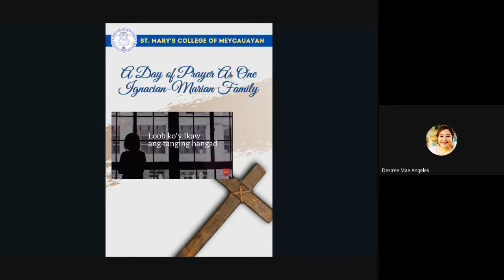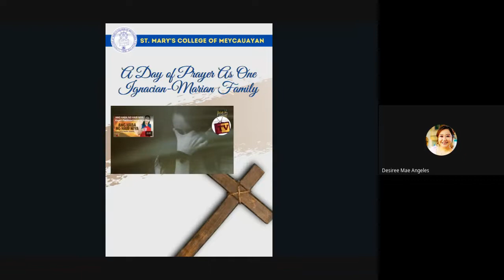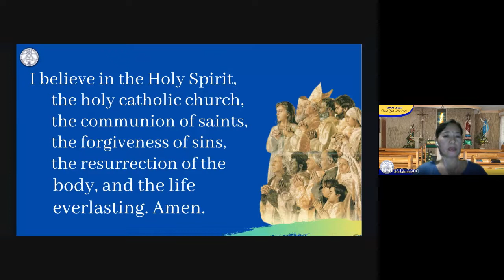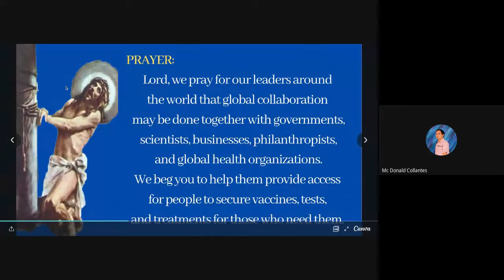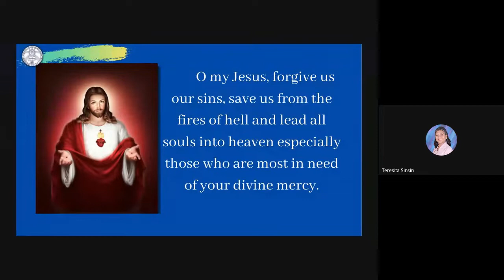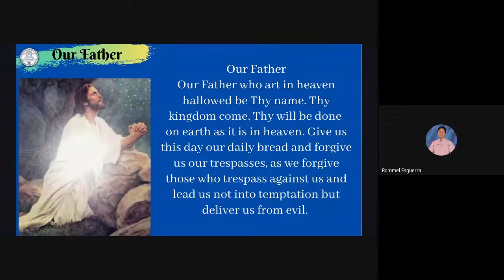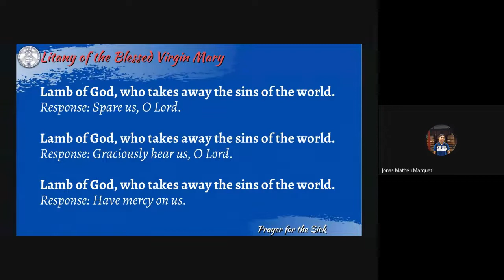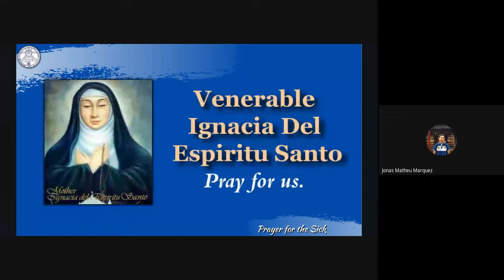SMCM Second Virtual Prayer Service